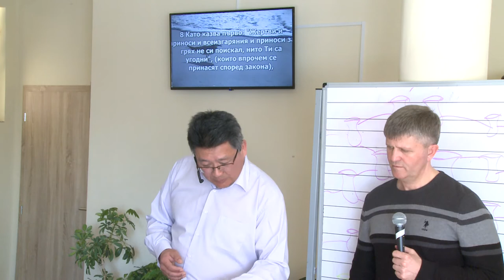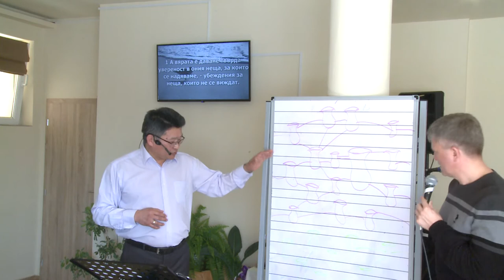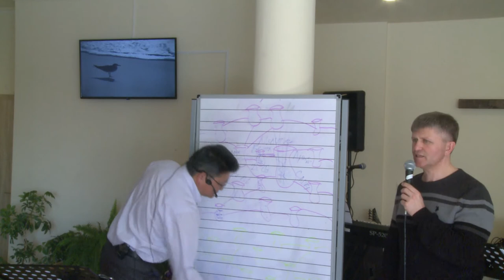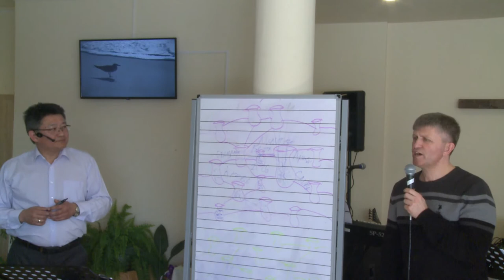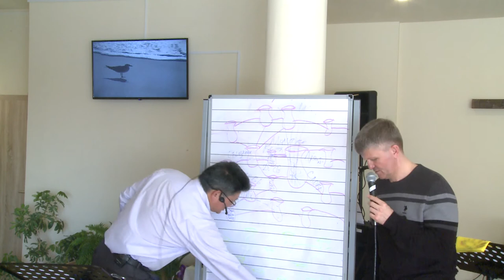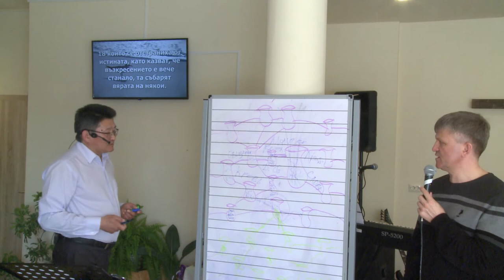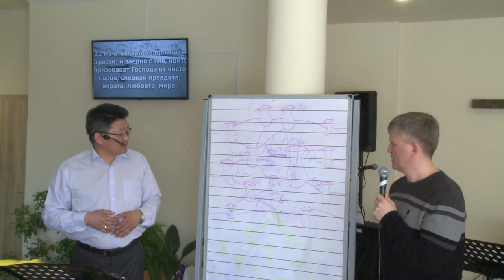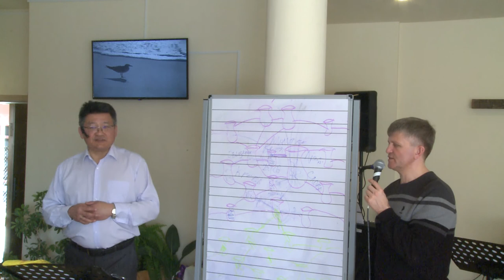В чем состоит основание моей праведности? Геннадий Ни